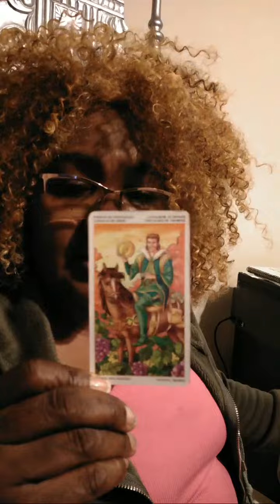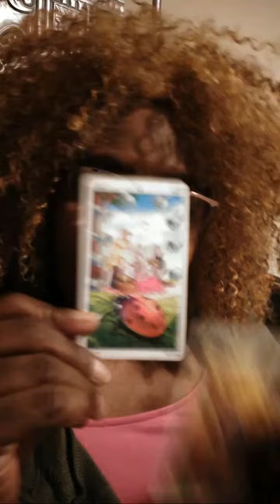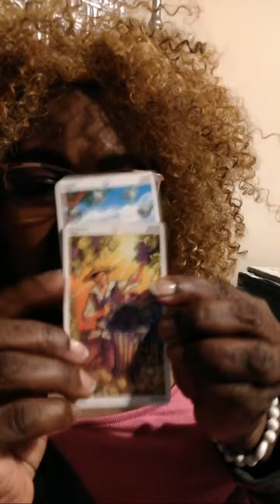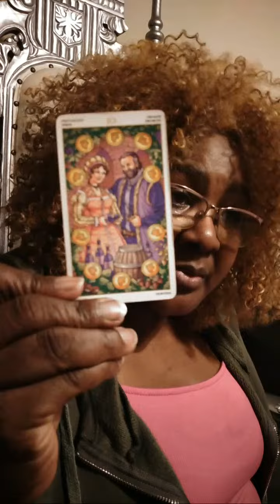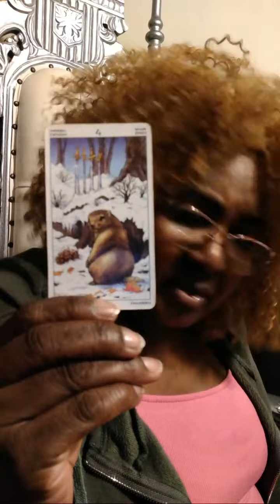Highlight 2:10:43 - 2:15:43 from A Cut Above Tarot Who Did A Crime?🤔🤔in December